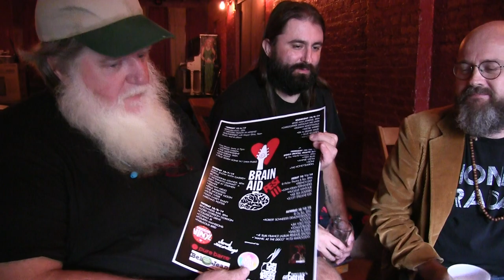BRAIN AID Press Conference 2019 snippet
Stephen Kramer, Scott Spillane, & Robert Schneider